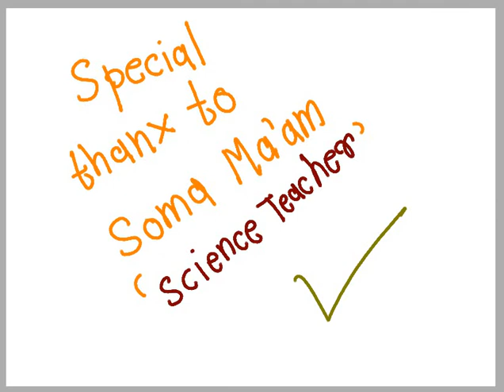Feeding in Amoebas.